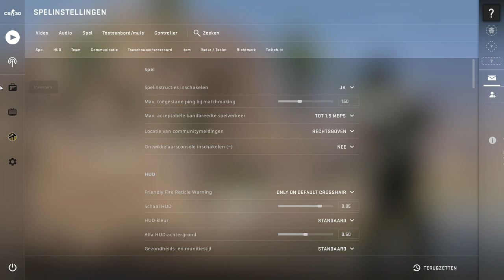Counter Strike Global Offensive ik ben echt noob